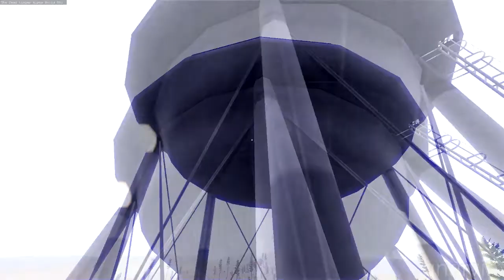TDL - Getting on to the Water Tower - Random Bugs - Long Distance Zombie Killing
The Dead Linger - Alpha Build 001

0:13 - 1:10 - Water Tower
1:11 - 2:00 - Flying Thing
2:01 - 2:34 - Random
2:35 - 3:11 - Odd Door
3:12 - 3:19 - Yup
3:20 - End - Sniping Zombies